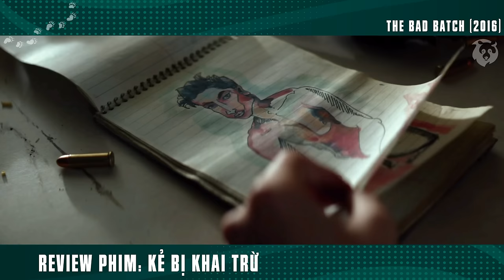[Review Phim] Cô Gái Tội Nghiệp Bị Vứt Vào Sa Mạc Để Tự Sinh Tự Diệt | The Bad Batch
Tóm Tắt Phim Hành Động Sinh Tồn Siêu Kịch Tính | Review Phim Kẻ Bị Khai Trừ - The Bad Batch.

Kẻ Bị Khai Trừ là một bộ phim kinh dị kỳ dị năm 2016 của Mỹ do Ana Lily Amirpour đạo diễn và viết kịch bản. Phim kể về một phụ nữ trẻ (Suki Waterhouse) bị đày đến sa mạc, nơi cô bị tấn công bởi một nhóm người (do Jason Momoa dẫn đầu), cô khó thoát sống đến một khu định cư kỳ lạ được điều hành bởi một thủ lĩnh lôi cuốn (Keanu Reeves). Các diễn viên khác bao gồm Jim Carrey, Giovanni Ribisi và Diego Luna.
Trong tương lai Mỹ sẽ sàng lọc người dân của mình theo các tiêu chí nhất định, chỉ cần là người vô dụng không có cống hiến gì cho xã hội đều sẽ bị đẩy đến 1 vùng hoang mạc để tự sinh tự diệt, nữ chính Arlen là một người vừa bị trục xuất, bước qua hàng rào này đồng nghĩa với việc cô sẽ không còn là công dân của nước Mỹ nữa...